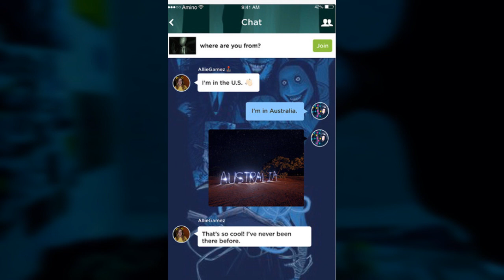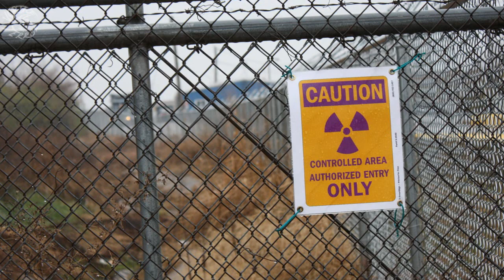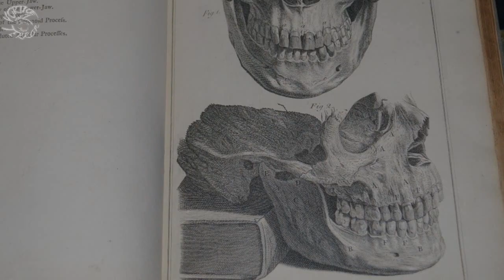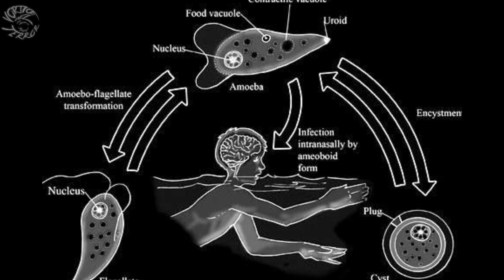Hechos Random 3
¡Descarga y únete a CreepyPasta Amino en Español!

Sigue el Blog del Vórtice en Terror AMINO para que participes en las dinámicas que haré en en canal.